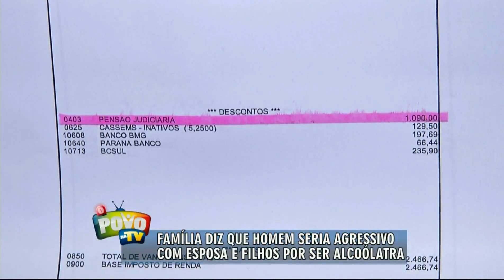Família de homem filmado ameaçando esposa alega alcoolismo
Esta semana nós mostramos o drama de uma mulher que há anos sofre com as agressões do marido. Um policial aposentado. Mas agora, os irmãos do acusado rebatem as críticas e afirmam que ele sofre de alcoolismo. Um vídeo feito pela filha do casal, mostra como ele se altera quando bebe.